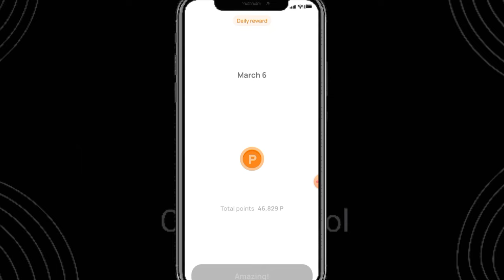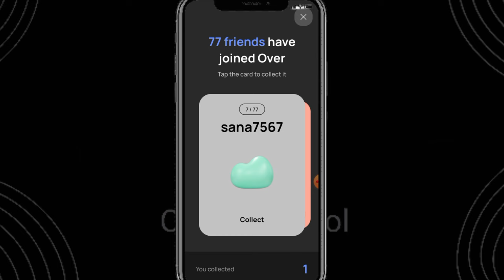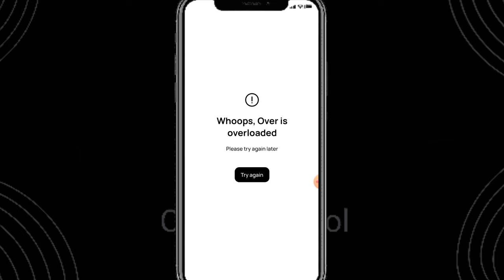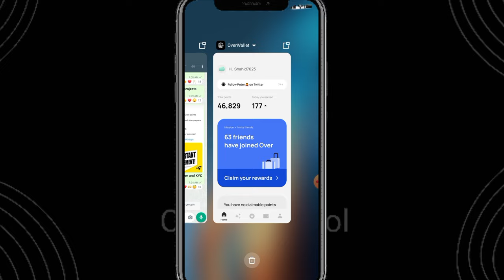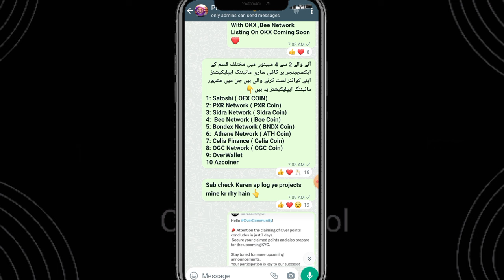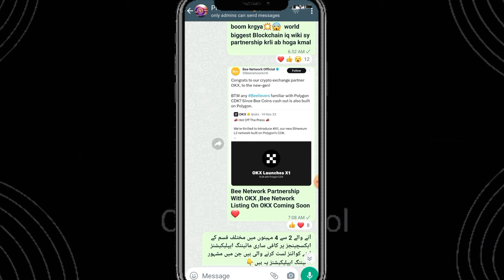Over Wallet Mining End || Over Wallet KYC Start || Over Wallet Protocol Today News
Over Wallet Protocol today update
Over Wallet Protocol
today Over Wallet Protocol update
over Wallet KYC kab hogi
Over Wallet mining End soon
over Wallet Protocol mainnet Update

Suggestions 🔥

Pi Network
pi network
pi network
pi coin
bondex origin price
bondex origin
bondex
core price
1 core dao price is 1 ethereum
Techni Chanda
alpha network
 alpha coin
alfa network